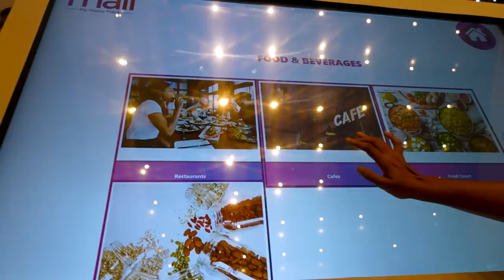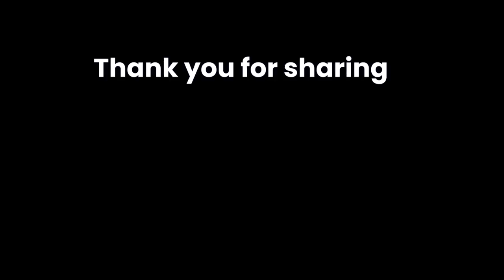සුබම සුබ ආරංචියක් 💖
Thank you CameraLK and Sony appointing me as a Key opinion leader 💖

42/365